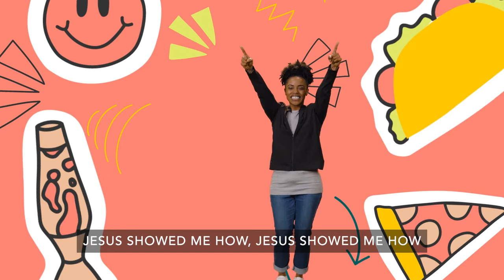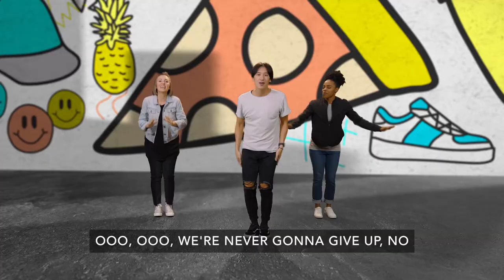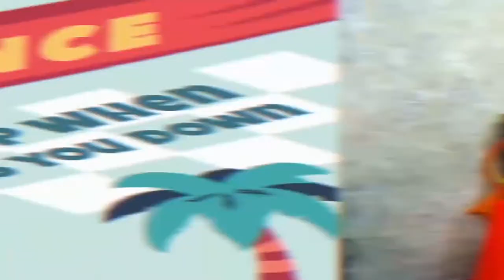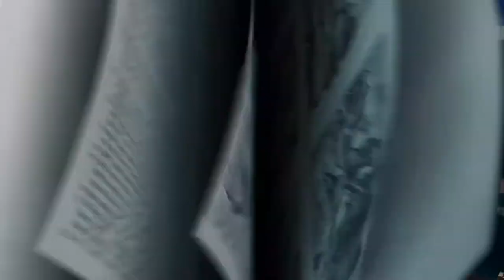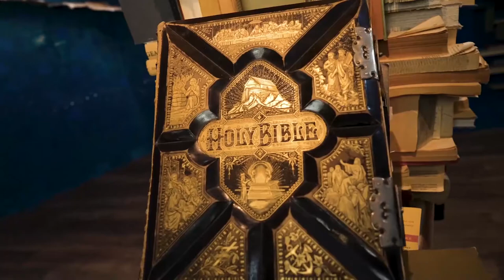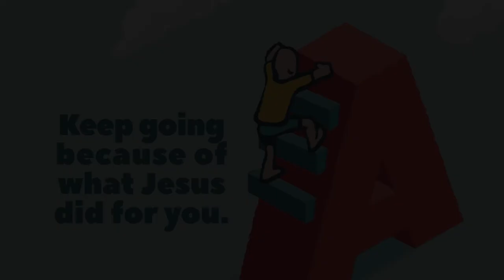WestGate Church | Elementary Service